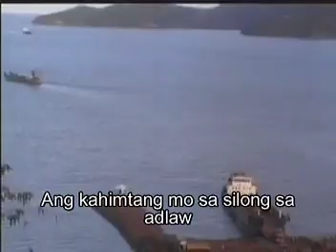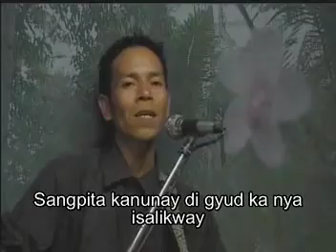KAHIMTANG SA TAWO | SADRAC BARDAGO SOMBRIO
"TUBOS" KAHIMTANG SA TAWO-This album of SADRAC BARDAGO SOMBRIO was inspired by God's gift of singing.